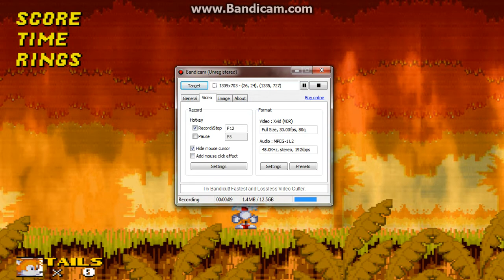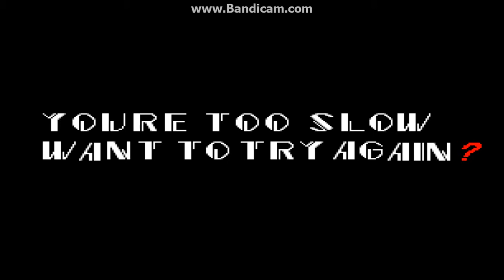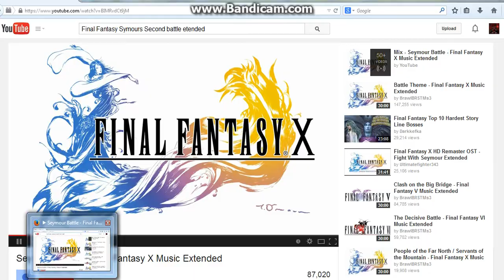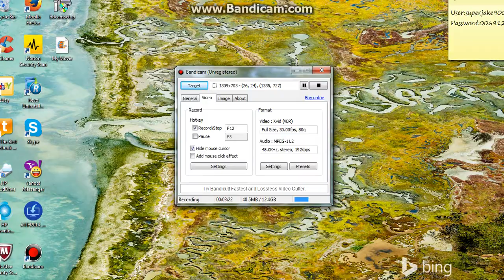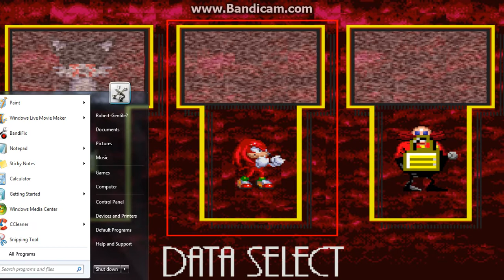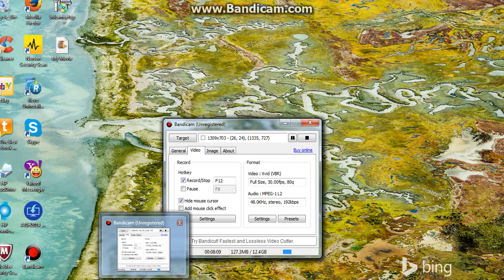Sonic.exe Part 2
Sonic.exe KILLS! Tails Very slowly!
Knuckles Creepy song in his level in Sonic.exe Listen to it!
Sounds like a call... and screeching or something... and tried replaying the FFX song from Seymours just a bit, it even plays a nice lalaby song then just gets evil.!
Sorry for the minute of getting ready for knuckles Part I was seeing if Bandicam was still working, Sort of some like silent hill would do